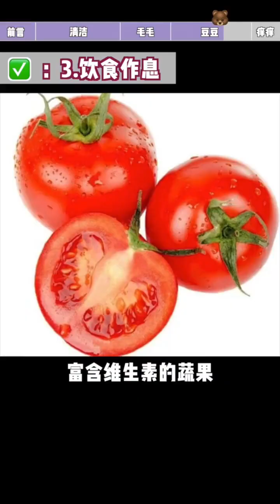😱沐浴露不能洗胸部？胸前长痘长毛正确护肤✅